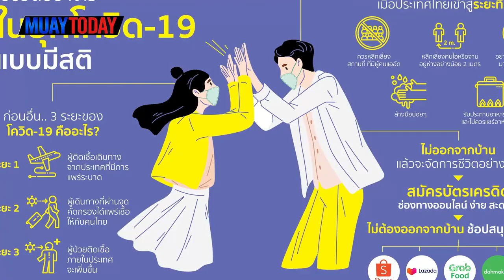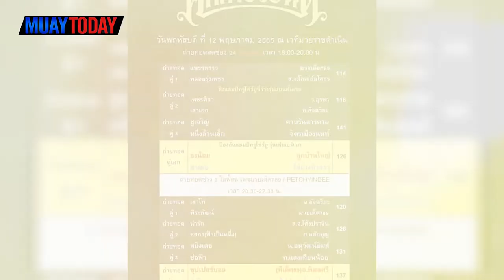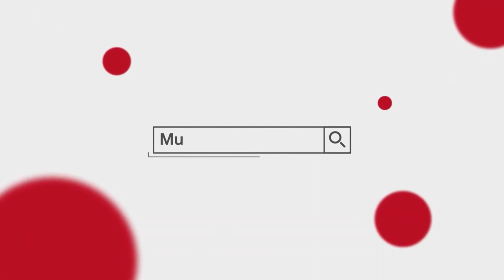MUAYTODAY STORY I EP.23 U MUAY ศึกรวมใจคนรักมวยไทย ก้าวที่ยิ่งใหญ่ของการมวยไทย